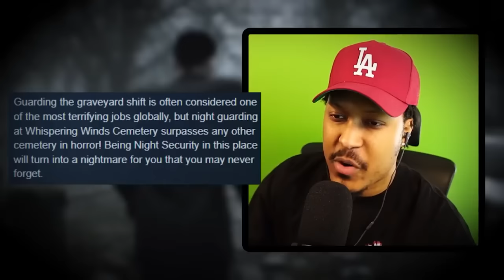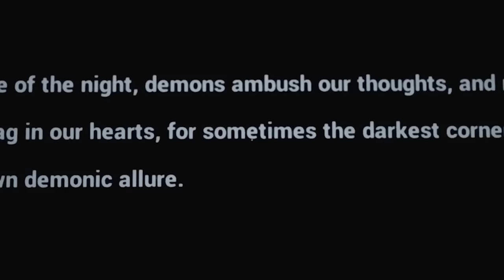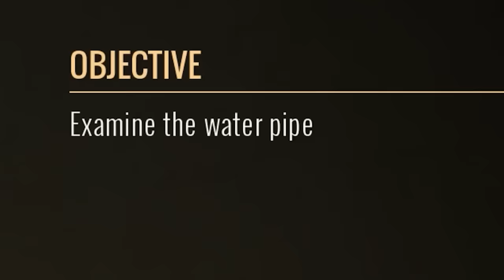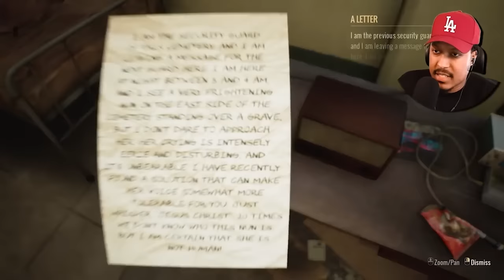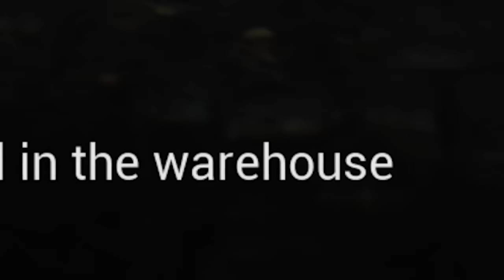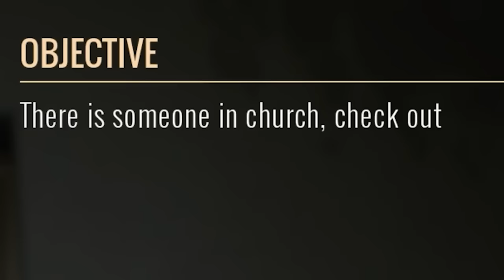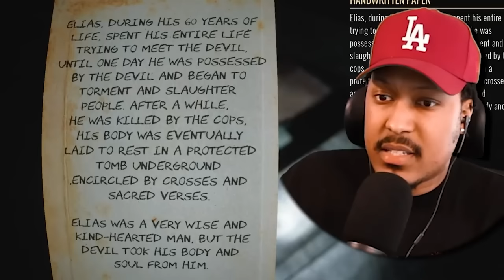WHOEVER MADE THIS NEEDS AN EXORCIST | Graveyard Shift